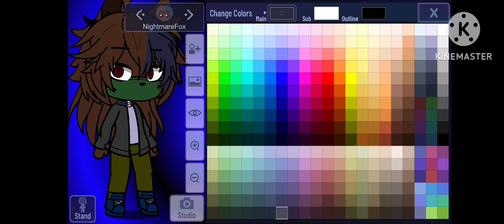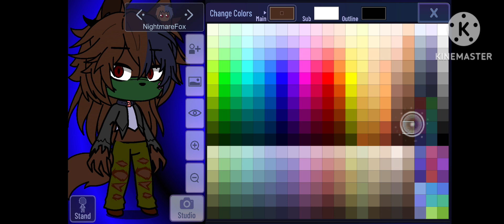How to make Werewolf